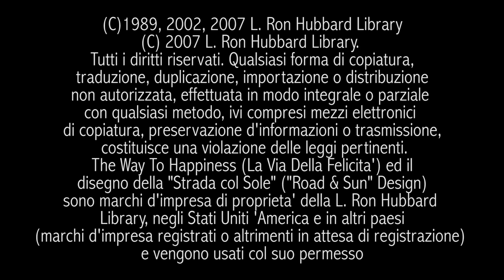07 Cerca di Vivere nella Verita' - opuscolo "La Via della Felicita"